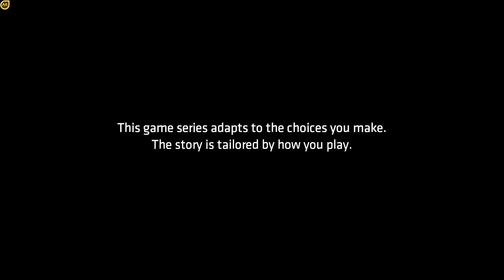Batman The Enemy Within 🕵: " Fractured mask '' 🕵 Episode 3 - part#13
- ABOUT -

Batman continues to patrol Gotham whilst slowly regaining his reputation, following the unveiling of his parents as criminals.
Like most Telltale games, the game features a similar episodic format found in other titles (such as The Walking Dead, The Wolf Among Us and Tales from the Borderlands). The player controls Batman and his alter-ego Bruce Wayne, with the game evenly split for both characters. The game features a branching narrative, similar to past Telltale games, giving the player options in approaching a situation and having that choice affect later events in the game. If the player had played the previous game, choices made, such as saving certain characters or stopping a criminal, may also be imported, though the game can be played as a standalone title. The game includes action sequences that are resolved similar to Telltale's other games, using quick time events. The series also includes investigation sequences, allowing the player to use Batman's detective skills to investigate areas. Sections of the game also present situations to the player where they may choose to approach as Bruce Wayne or as Batman. Crowd Play, a feature implemented in the predecessor, also returns for The Enemy Within, allowing streamers to let their audience interact with their session with the game.
The Enemy Within is set in the same Batman continuity introduced in Telltale's Batman series, which took place a number of years into Batman's career. Like the previous installment, the game is set during the mid-to-late 2010s in Gotham City, primarily the Batcave, Wayne Enterprises and Gotham City Police Headquarters. The game also follows the events of the previous game, taking place between a couple of months to a year after these events.
Approximately one year after the defeat of the Children of Arkham,  Whilst targeting arms dealer Rumi Mori, he witnesses the return of the Riddler, one of Gotham's first costumed criminals. Leaving the building whilst he and his men take Mori and patrons hostage, Wayne suits up as Batman and confronts Riddler with help from Gordon and the GCPD. Riddler escapes, leaving a puzzle box for Batman to solve, whilst the Agency and their operatives arrive to help clean up. During their clean up, Batman meets Amanda Waller, the director of the Agency, as well as special agents Iman Avesta and Vernon Blake, who take over the investigation and offer to assist him in tracking Riddler. After returning to the Batcave, Bruce solves the puzzle, though is fazed when discovering a signal emitter. When Lucius Fox, the chief of technology at Wayne Enterprises investigates, he is mysteriously killed in an explosion.
At Lucius' funeral, Bruce reunites with former Arkham patient "John Doe", who has been released for good behavior. John, having made a number of "friends" after his release, asks Bruce to meet and joined his group, which he refers to as "the Pact". When finding out that Bruce is searching for Riddler, John claiming to be an enemy, gives him a lead to investigate in Gotham's East End. With Gordon, Batman follows the lead to discover Riddler's lair, where he discovers clues to Riddler's plans and a death trap to solve. He also finds a radio wave guided homing missile and deduces that the signal was actually a homing guide, was responsible for Fox's death. Using evidence he finds, Batman deduces that Riddler plans to target the Agency, having hacked the agent's phones and making them send the targeting signal to call missiles to their locations. Determined to find Riddler, Bruce decides to either go after Mori, who supplied the homing missiles to Riddler, or Eli Knable, his second-in-command who was captured during the fight at the casino.
Using his chosen source, Batman discovers Riddler's hideout on a freight ship and that he has taken several agents hostage, including Avesta and Blake. He infiltrates the hideout, but is captured by Riddler whilst trying to save them. The criminal tries to force Batman into an unfair game, forcing him to solve riddles to save the agents, but at the cost of Avesta's hearing. If Batman solved the riddles, Avesta realizes that she is deaf, leading the vigilante to embrace her in comfort. Regardless how the player performs, Batman escapes, redirects the missiles and defeats Riddler. As he is interrogated by the vigilante, Riddler is shot with a poisoned dart and dies, revealing that he is also a member of the Pact. As the Agency and GCPD arrive, Waller takes over law enforcement in Gotham and, whilst talking to Batman, reveals her knowledge of his true identity. Waller suggests he infiltrate the Pact as his alter-ego and gives him an ultimatum: work with the Several moments later, a series of explosions go off throughout the city.